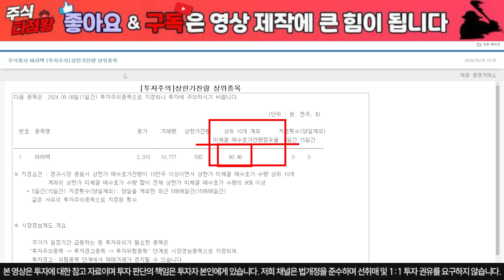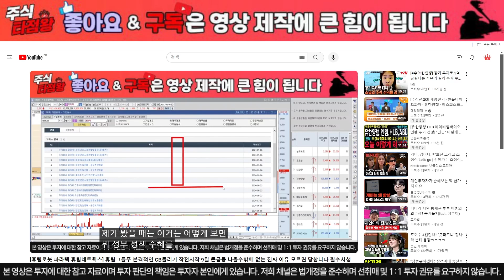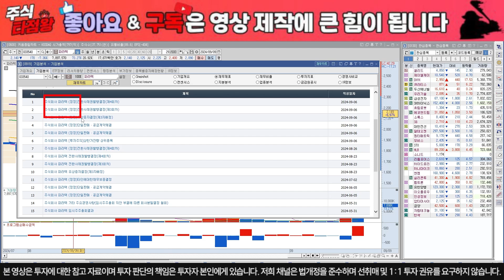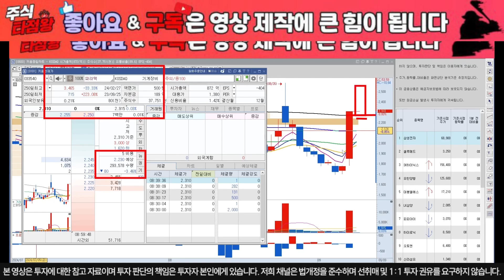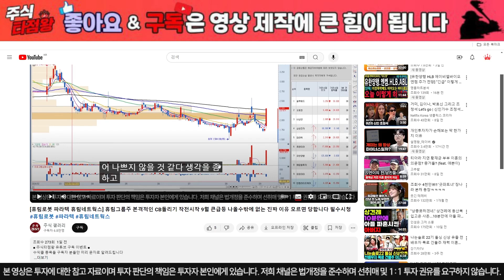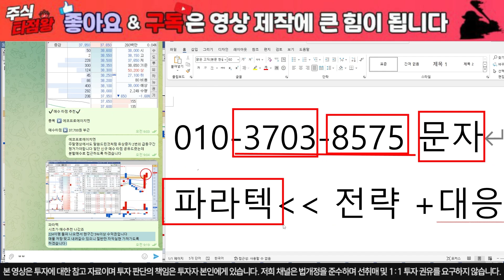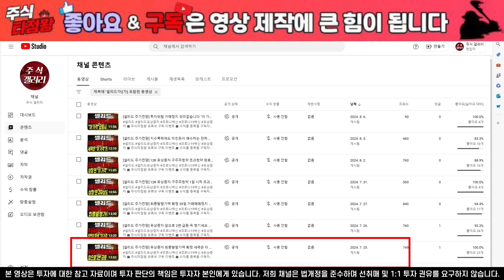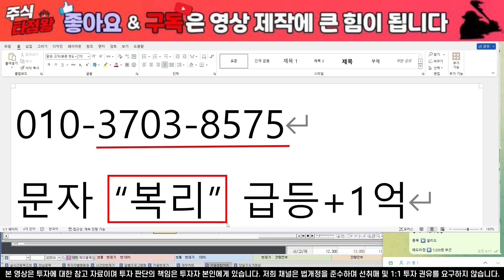[파라텍 주가 분석] 오늘 윗꼬리가 정말 중요한이유! 9월 숨겨진 재료 꺼낸다 본격적인 상승전 개미털기 절대로 당하면 안됩니다필수시청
■ 주식타점왕 유튜브 구독 이벤트 ■
수익줄 종목들 구독자 분들만 미리 문자로 알려드립니다

🔥 세력 급등 타점에 탑승하기 ! 🔥

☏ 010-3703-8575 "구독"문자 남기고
주력주 매수, 매도 타점 받기